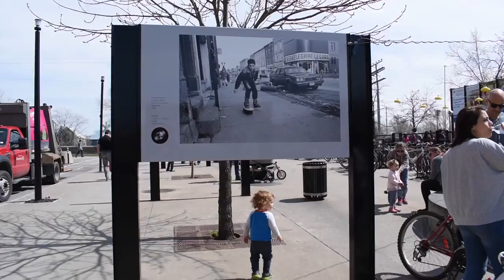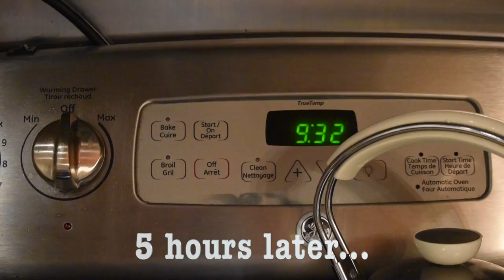FIDDLEHEADS CAN BE TOXIC!!! [QUEBEC COOKING VLOG]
It's fiddlehead season in Quebec, so we went down to Montreal's Atwater Market to pick some up. Fiddleheads are the edible shoot of the ostrich fern. And, THEY CAN BE TOXIC if not cooked properly. So watch this vlog. For the good of humanity. :)